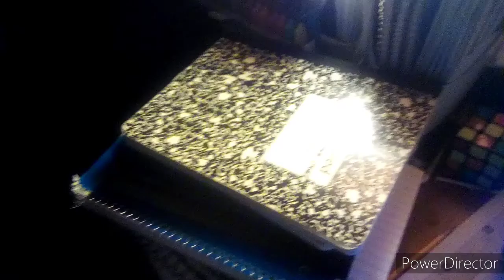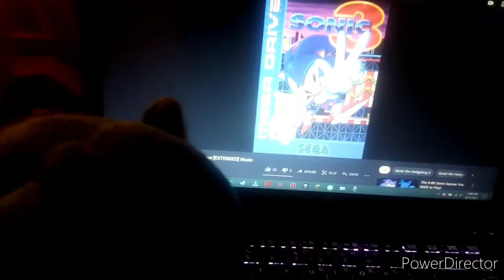The Jeff Show - Season 2, Episode 5a: The Start of the End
Jeff looks for answers about the secret door, but he goes emptyhanded, However...
1:02 "Knuckles Theme" (Sonic 3) by Michael Jackson (allegedly)
2:37 100.3 WNIC jingle (Holiday)
2:44 "Winter Wonderland" by The Ronettes
2:54 100.3 WNIC Jingle (alternate)
3:15 Rudolph Theme by Burl Ives
3:46 "The Christmas Song" (Chestnuts Roasting lol)
3:50 "Angry Birds Theme Song" by Ari Pulkkinen